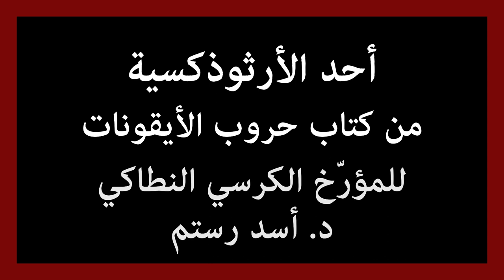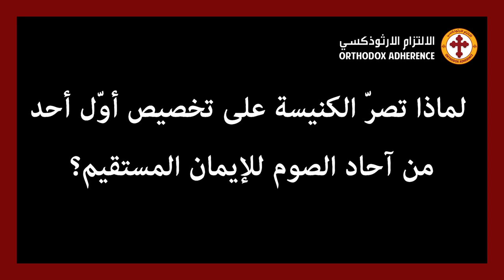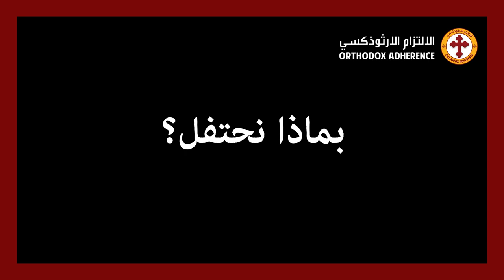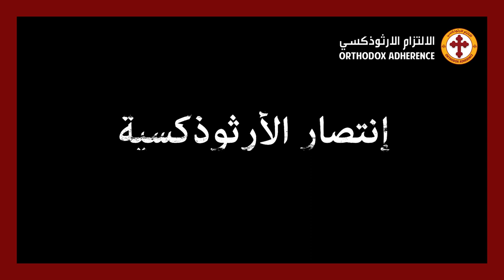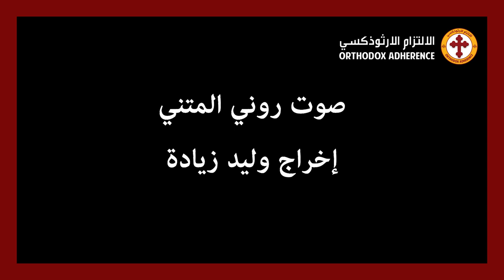The Sunday of Orthodoxy | أحد الأرثوذكسية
أحد الأرثوذكسية
شرح آحاد الصوم الكبير
من كتاب  حروب الأيقونات للمؤرّخ الكرسي الانطاكي
د. أسد رستم
The Sunday of Orthodoxy
Explanation of the Lent Sundays
An Extract from the book "Iconoclasm by the historian"
Doc. Asad Rustum
▪ A Series of Interpretations of the Sundays of Great Lent
▪ سلسلة حلقات لشرح آحاد الصوم الكبير المقدس

Credits
▪ Translated to English: Celine N.
▪ Video Production: Orthodox Adherence
▪ VoiceOver: Roni Matni
▪ Director Walid Ziadeh